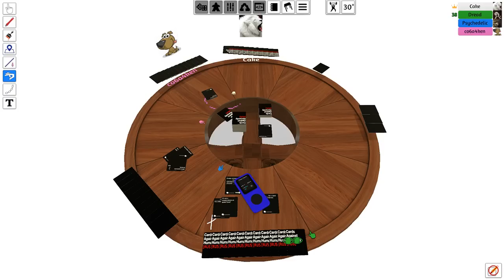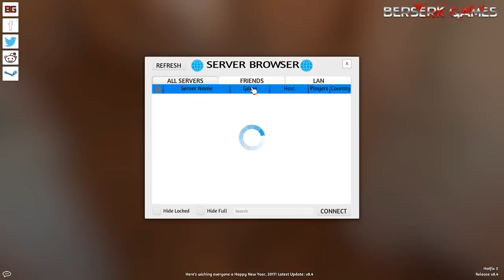Dread's stream. Tabletop Simulator часть 1 / 05.01.2017 [3]